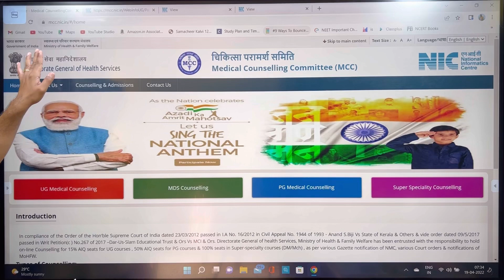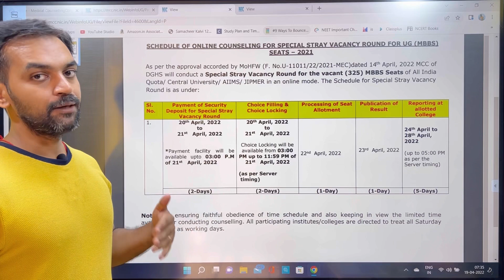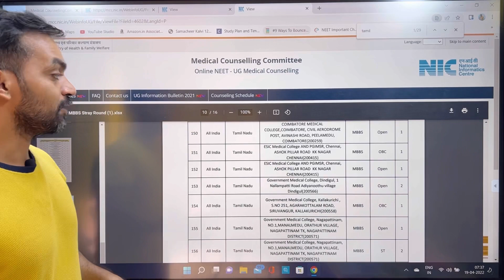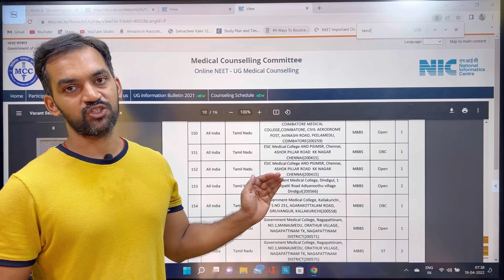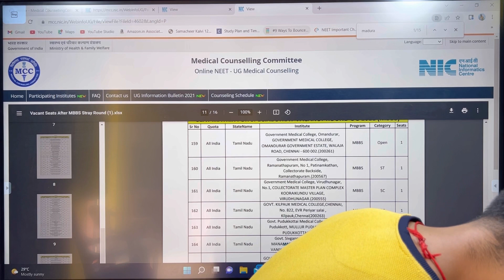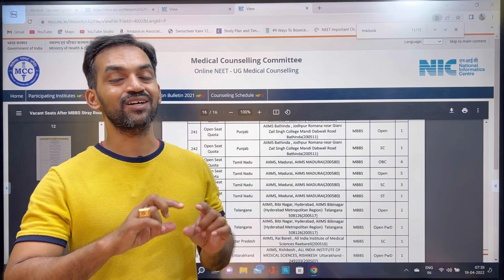Special stray vacancy Round | Seat matrix and Schedule | MCC 2021